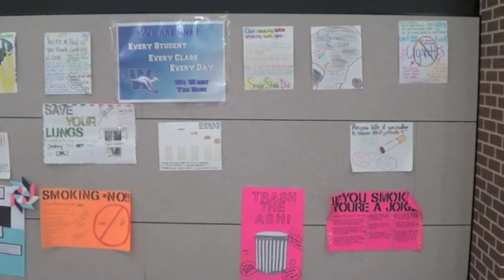Roo Review April 21st 2015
Roo Review produced by Weatherford High School A/V classes subjects include
Softball/Baseball
Relay for Life
Talent Show
Prom
CTE Classes